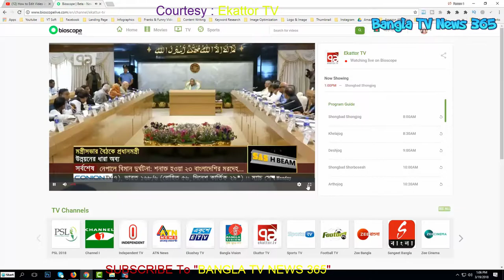দেখুন নেপাল থেকে বাংলাদেশিদের লাশ পাঠানো হয়েছে, বিকেলে আর্মি স্টেডিয়ামে জানাজাতে থাকছেন শেখ হাসিনা